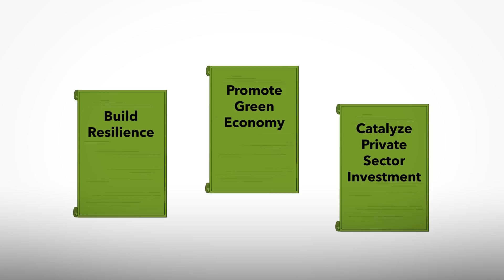Egypt Adapts to Climate Change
From extreme weather and water scarcity to rising sea levels, climate change is transforming Egypt – particularly its soil. As a result, Egypt is adapting through soilless agriculture. Learn more.